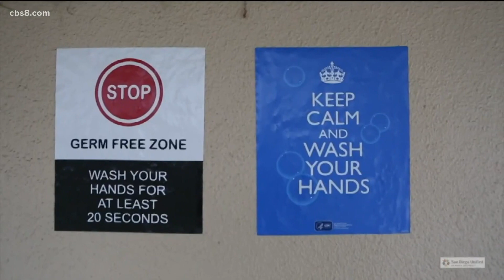SDUSD Board President talks about the district's new reopening plan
SDUSD Board President, Richard Barrera joined the show to answer some questions about the district's new hybrid learning reopening plan.